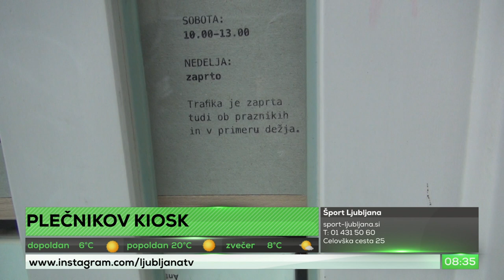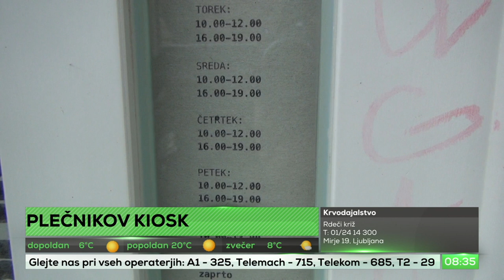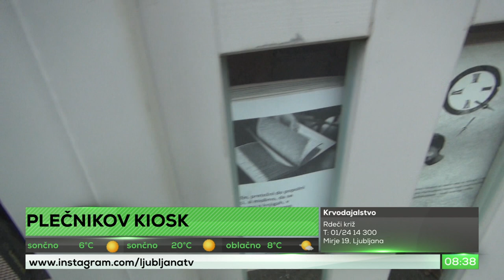Plečnikov kiosk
Voditelj:
Pia Nikolič

Tema:
Jože Plečnik je v Ljubljani ustvaril številne in raznovrstne ureditve odprtega prostora, med njegovimi mojstrovinami je vse od mostov, nabrežij, trgov, parkov do vrtov, ki so mestu prinesli prepoznavnost in status urejenega srednjeevropskega mesta, danes pa predstavljajo pomembne elemente kulturne podobe mesta. V začetku maja je v svoji originalni podobi zaživela še ena Plečnikova stvaritev, to je t. i. Plečnikov kiosk na Vegovi ulici.

COPYRIGHT DISCLAMER